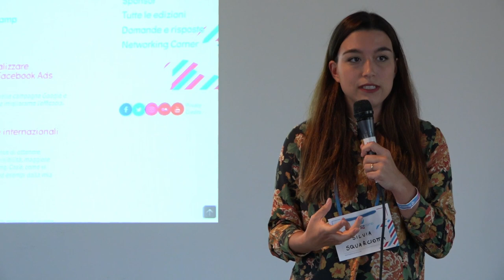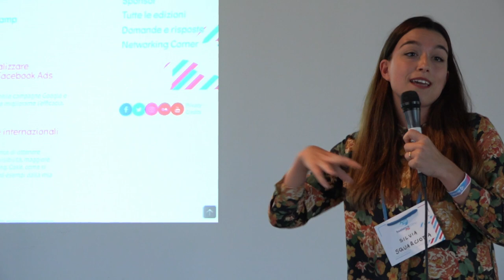Come gestire i tuoi soldi in modo efficace ed etico | Silvia Squarciotta (Banca Etica)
La discontinuità delle tue entrate non ti fa dormire e sottrae tempo e denaro al tuo lavoro? Vorresti affidarti a una Banca che rispecchia i valori positivi in cui credi? Parliamo di prodotti e servizi per i freelance, sì ma… 100% finanza etica!

💌 Newsletter.